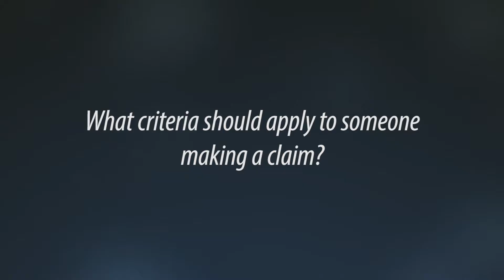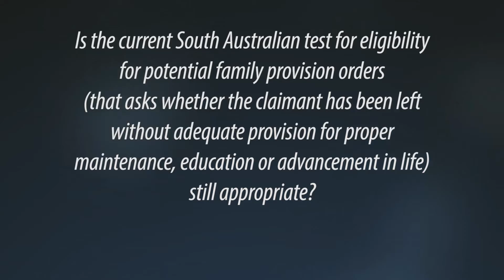SALRI Video Fact Sheet 5: What other criteria should apply?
The South Australian Law Reform Institute (SALRI) wants your views on whether the current laws that govern who can contest a will when a family member dies are working fairly or should be changed.

Should court be able to change who gets property after a person dies, even when they leave a clear will?  Should adult children be able to make a claim that they didn’t receive a fair share of their parent’s estate?  These are some of the questions we want to hear your thoughts on. to be involved.